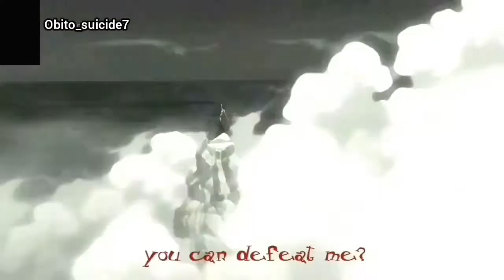$uicideboy$ ...And To Those I Love, Thanks For Sticking Around (Amv) Bleach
Ichigo's Decision's...

Anime Bleach
Artist $uicideboy$
Song ...And To Those I Love, Thanks For Sticking Around

          Lyrics:
Romeo da Black Rose:]
It's the one place I can rest in peace
Turn off my phone
So many messages I wish I could just delete
Questioning my existence
Questioning my decisions
Burning down all the bridges
Dig a moat
Now I'm finished
Sorry don't want you to visit, no
One last pic and I'll be gone
Make it count
Put the flash on
Never really felt like I belonged
So I'll be on my way
And I won't be long
I'll be dead by dawn

[Lil' Dark:]
Scrolling through my texts
Shit I left unread
Never trying to deal with it
There's bliss up in my ignorance
10 dope dealers
Ex want me to see her
Can't trust her
Don't believe her
Reply turn into a needle
Don't wanna do it again
Got shit I'm not trying to relive
Head fucked up and I'm sick
These old habits will kill me quick
Quicker than I can blink
Quicker than I can think
Lift me up
Don't want to sink
Pour me up
What the fuck do I do when sabotage is all I know?
I done dug myself my own grave in this hole
Kill me slow, slow
Curtains close low
Fuck
I don't see what's the point of going on
No